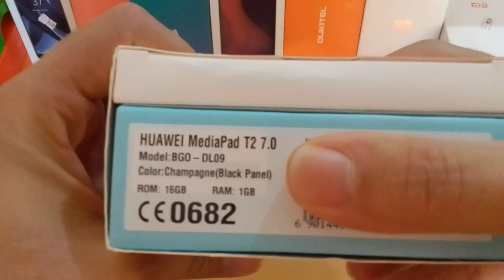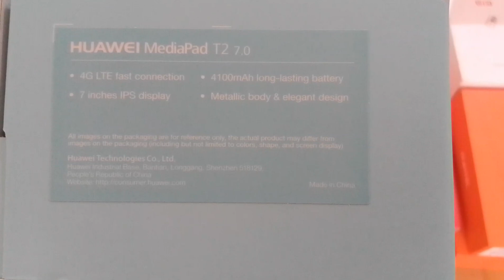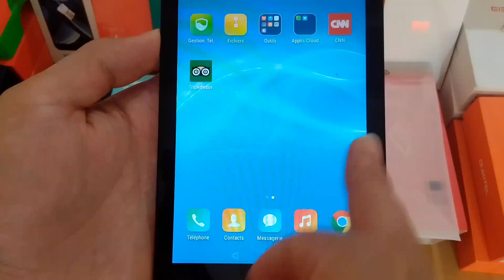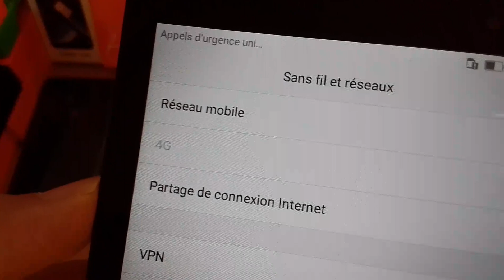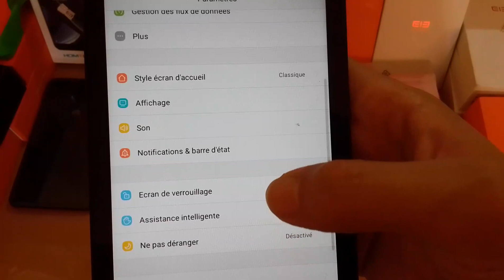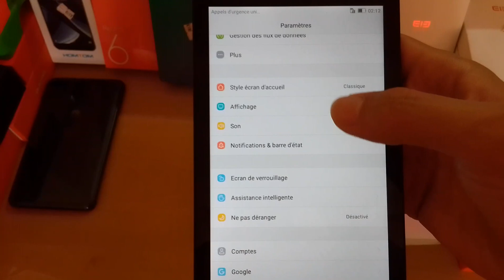mediapad t2 Huawei review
Huawei MediaPad T2 7.0 Honor tablette PC 4G Phablet Android 6.0 tableur SC9830I Quad Core 1.5 GHz 1 GB RAM 16 GB ROM 2.0MP caméra.

to purchase  (AliExpress)

very important !!
dont forget to use this cashback application to get back a percentage of your spent money